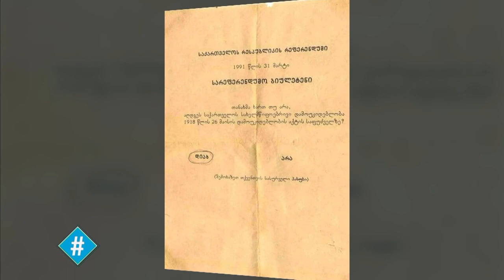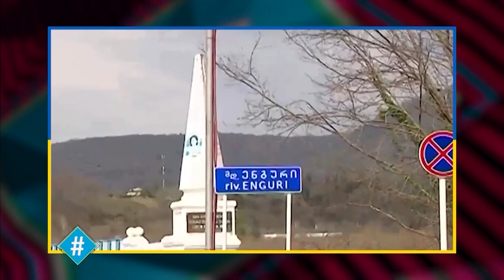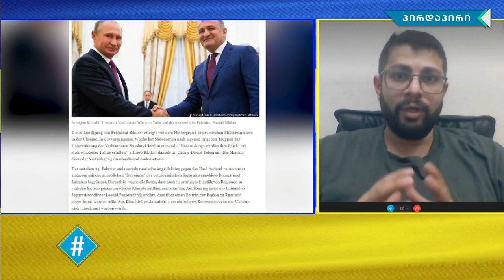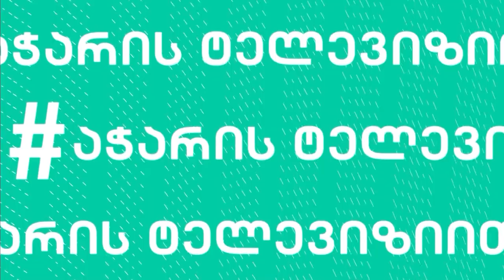ჰეშთეგი - სრული გადაცემა | 31.03.2022